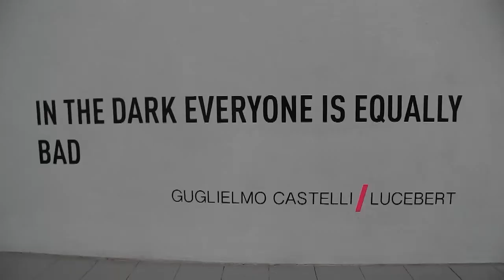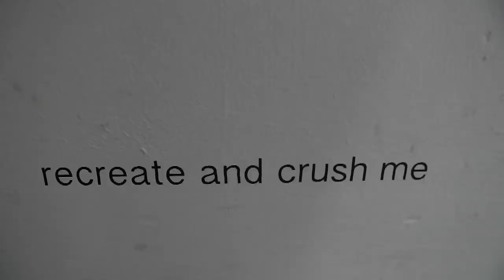2014 10 10 Guglielmo Castelli & Lucebert bij Ron Lang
Tot 25 oktober 2014 bij Ron Lang Art in de Jordaan, Konijnenstraat 16A.